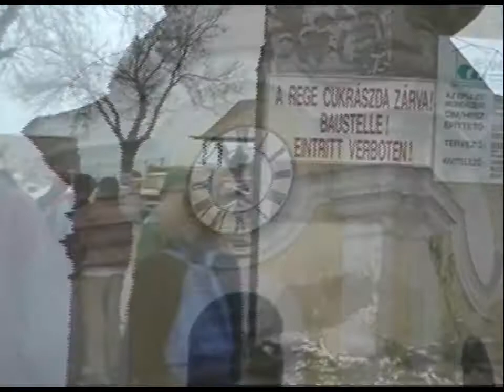1996/12/22 Szent István Király Szimfonikus Zenekar és Oratóriumkórus / Záborszky Kálmán - Tihany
A tihanyi Kolostor söröző meghívta a teljes zenekart és kórust egy pompás ebédre. Köszönjük.